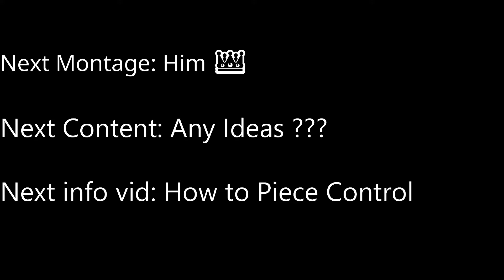How to find your GOD Settings (Linear vs Expo) ?!!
I this video I will be showing you how to find the perfect settings for you make sure you stick to the end ILY all make sure you show some love in the comments